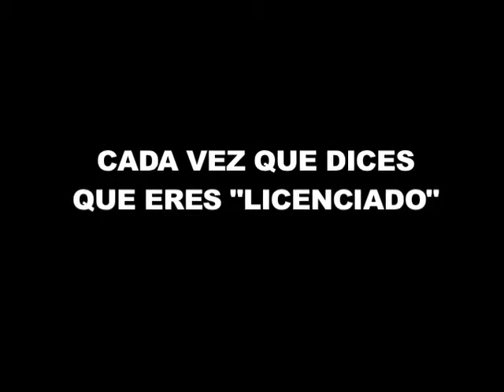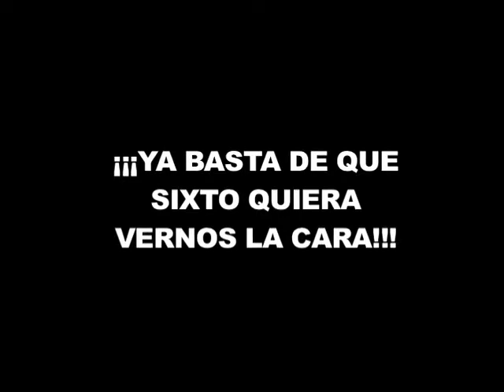Sixto Zetina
Para todos los que quieren votar por este candidato, piénsenle bien. ABRAN LOS OJOS SIXTO MIENTE. Lo hace ahora que está en campaña y ¡claro que lo haría si permitimos que llegue a la presidencia municipal de Irapuato. estamos a tiempo de impedirlo!!!